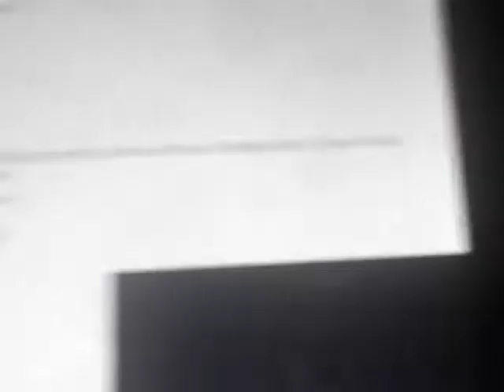Collector's Edition Minions Frankenstein's Margo Agnes Edith Toy Story 2 Sound Effects Only Opening